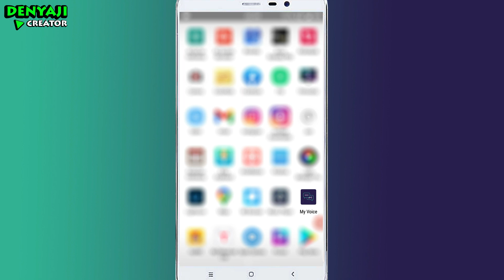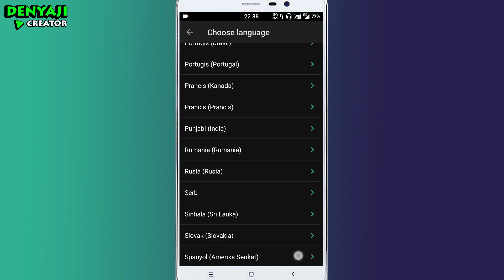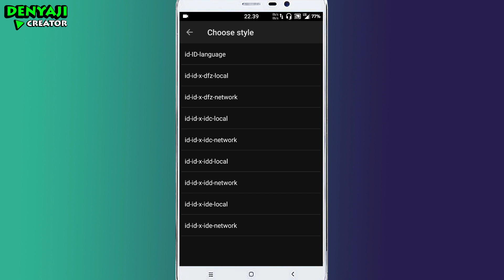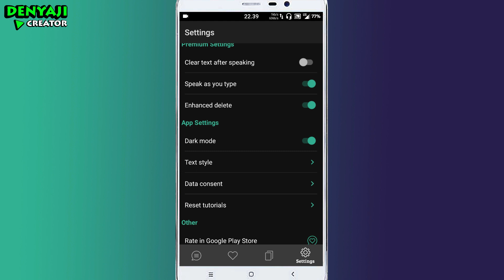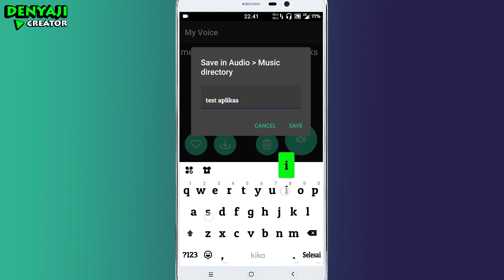CARA MERUBAH TEKS MENJADI SUARA DENGAN MY VOICE | TEXT TO SPEECH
cara merubah teks menjadi suara ⚪